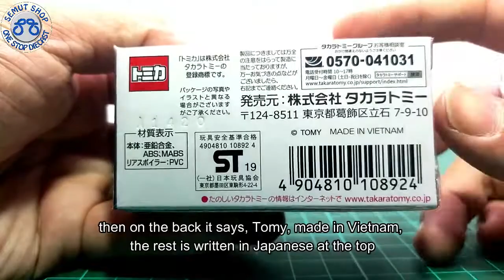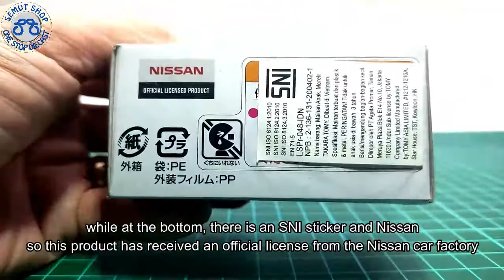Tomica premium 26 Nissan Skyline GT-R Metalic Black Miniatur Diecast Mobil Nissan GTR Unboxing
Bagi anda penggemar tomica tetapi tidak suka dengan ban kancing, maka tomica Premium jawabannya
Tomica premium adalah Tomica yang memberikan nilai lebih  pada model-modelnya dengan detail lebih presisi dan realistis. Dilengkapi dengan detail cat yg lebih baik dan Pelek mirip mobil aslinya

Tomica Asli dari Takara Tomy
- Bahan Besi dan Plastik
- Ukuran Lebih kurang panjang 7cm lebar 3cm dan tinggi 2.5cm
- Beberapa jenis Tomica Memliki Suspensi dan pintu bisa di buka (tidak semua tipe)

Tomica Indonesia
Kinsmart Indonesia
Welly Nex Indonesia
Maisto Indonesia
Apolo Indonesia